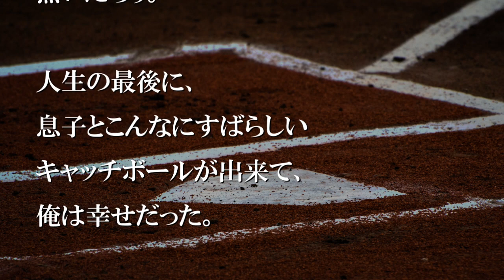『そんな甘い球でエースになれたのか？それで全力か？』【感動する話】